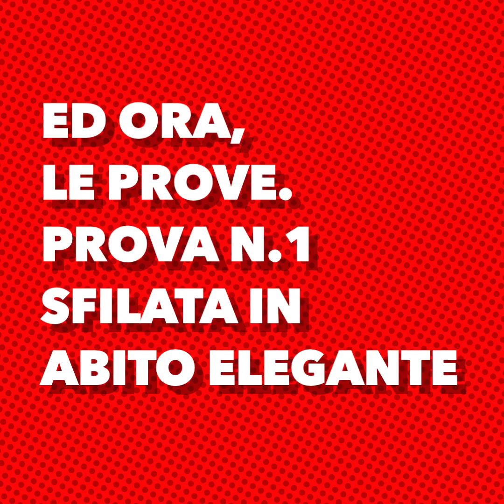Miss Mamma Italiana WEB 2020 Puntata 11 - Maria Carmela Germinario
"Miss Mamma Italiana WEB 2020"
Puntata 11 con protagonista Maria Carmela Germinario